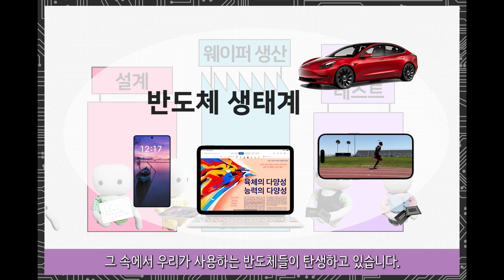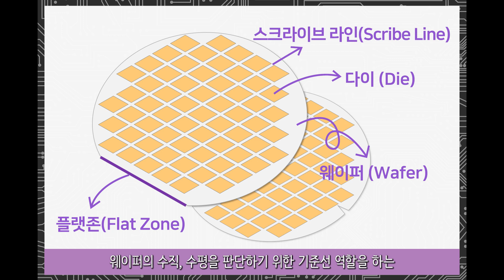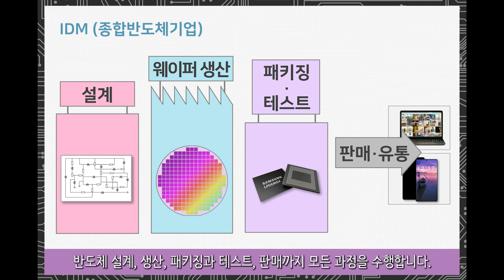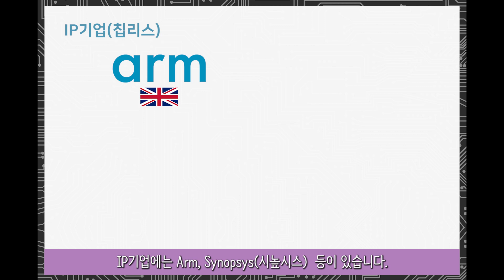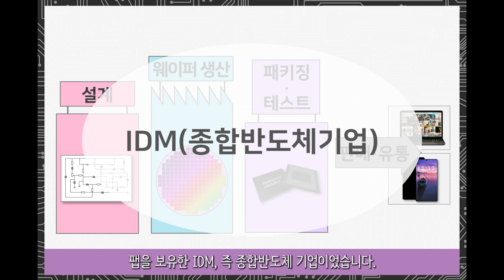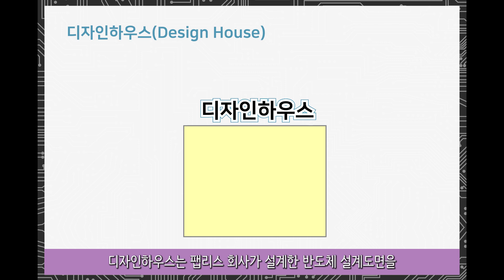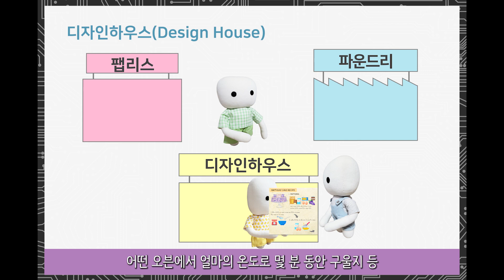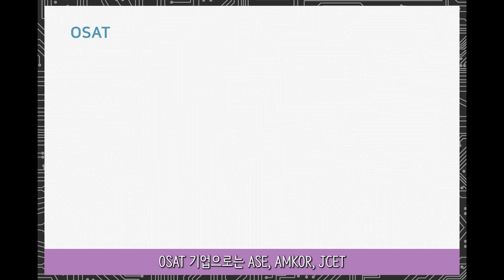반도체 생태계 [종합반도체기업, IP기업, 팹리스, 파운드리, 디자인하우스, OSAT] & 웨이퍼와 팹 / Semiconductor ecosystems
반도체는 여러 형태의 기업들이 거대한 ‘반도체 생태계’를 이루고 서로 협력하여 제품을 만들어냅니다.
반도체 생태계는 어떻게 이루어져있는지, 뉴스에 자주 등장하는 팹리스, 파운드리 등이 무엇인지 알아봅니다.
그리고, 반도체 생산의 핵심인 웨이퍼와 팹에 대해서도 함께 살펴봅니다.

In semiconductors, various types of companies form a huge 'semiconductor ecosystem' and cooperate with each other to create products.
Learn how the semiconductor ecosystem is made, and learn what fabless, foundry, etc. are.
We also look at wafers and fabs, which are the core of semiconductor production.

00:00 시작  Start
00:53 웨이퍼  Wafer
02:13 팹  Fab
02:27 IDM(종합반도체기업)  Integrated Device Manufacturer
02:59 IP기업(칩리스)  IP Corporation (Chipless)
03:41 팹리스  Fabless
04:24 팹리스의 탄생  Birth of Fabless
05:18 파운드리  Foundry
05:55 디자인하우스  Design House
07:17 OSAT (Outsourced Semiconductor Assembly and Test)